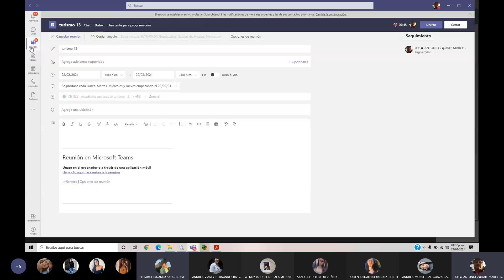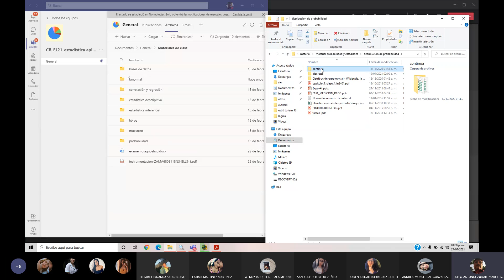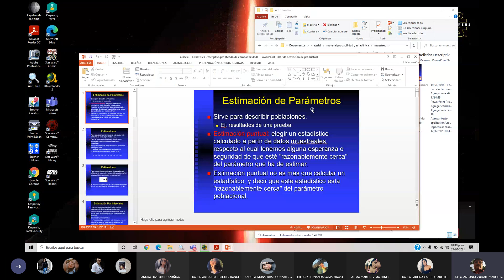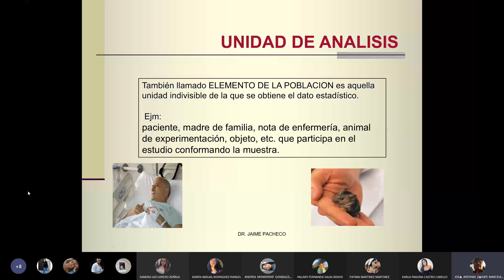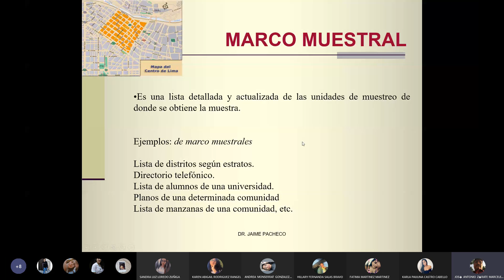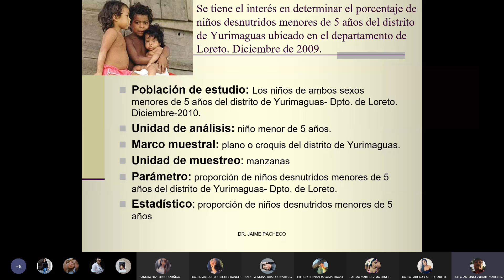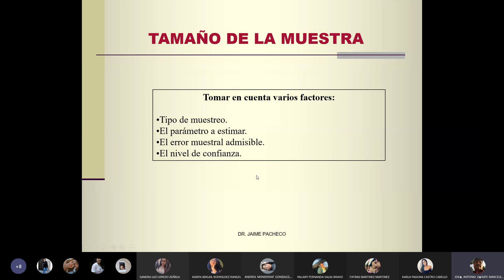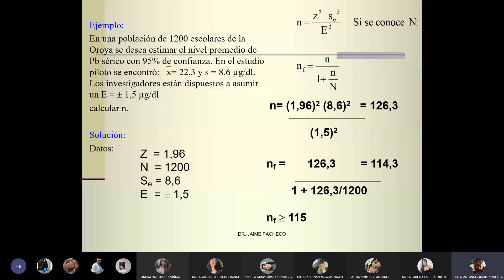turismo 27 4